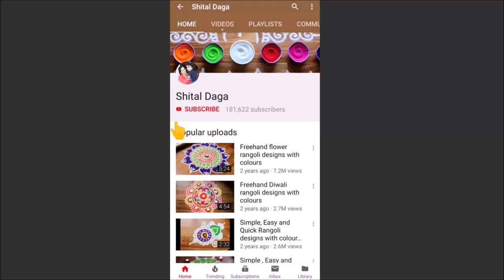Easy and beautiful Diwali rangoli Design